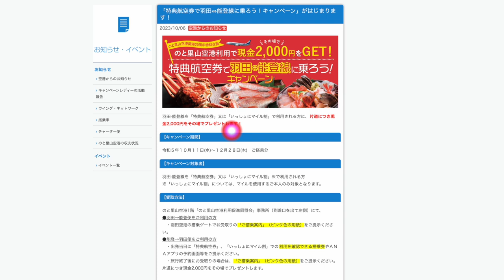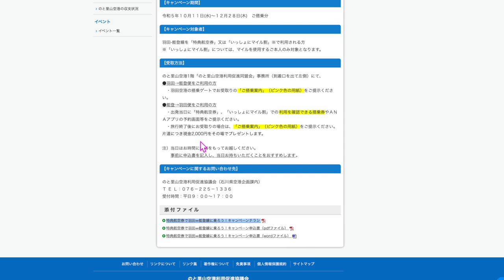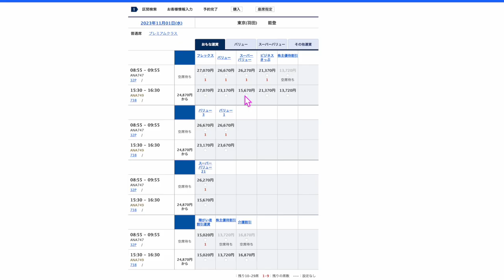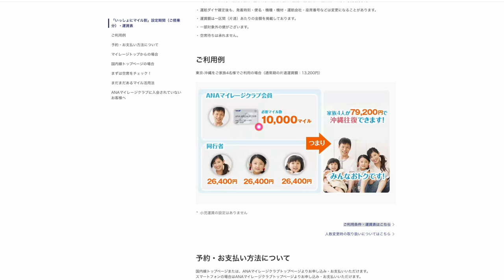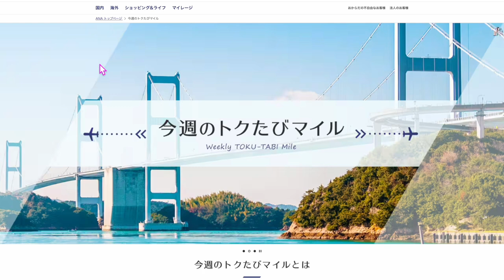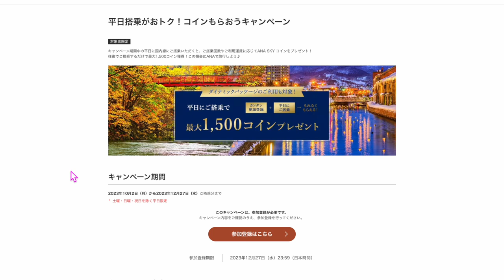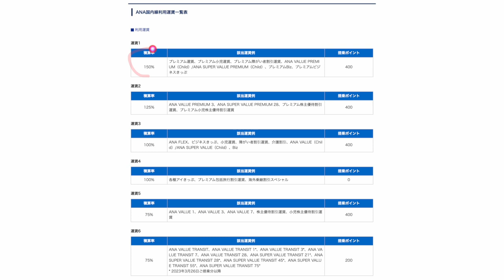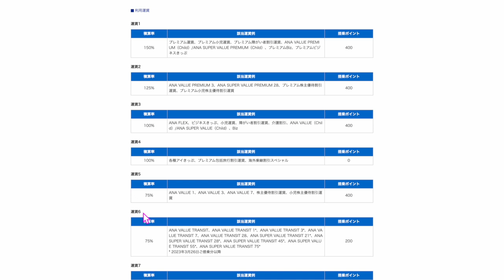特典航空券で羽田⇔能登線に乗ろう✈️キャンペーン‼️片道2,000円もらえます💰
TikTok liteキャンペーン復活しました‼️毎日10日間クリックだけで4,000円( ✧Д✧) ｶｯ!!

1️⃣Wi-Fi切って上のコードからアプリをDL
2️⃣ログインしないで上のURLから再度入り登録
3️⃣登録時、電話番号で登録(サブ端末でLINEで入ったらダメでした。奥様アカウントは電話番号でできました！)
4️⃣トップ画面の下、中央のギフトをクリック
5️⃣チェックインを10日間で完
♨️10日クリックだけで4,000円もらえるキャンペーンなんてもう来ないと思いますので終わる前に参加しましょう‼️

番号　00098010